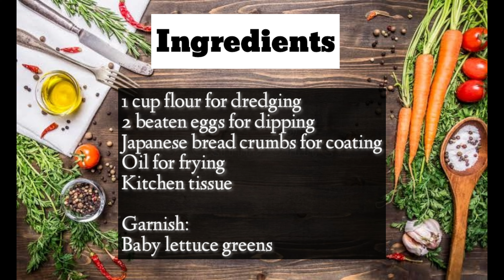How To Cook Fish Cake with Caramelized Onions, Potato Chips and Basil Dressing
RECIPE
Fish Cake:
450 g cream dory fillets (Frabelle), thawed
1-2 tbsp parsley, chopped
2 tbsp spring onions, chopped
1 piece potato, boiled and mashed
3/4 cup Japanese bread crumbs
1/2 beaten egg
1 tsp salt
1/4 tsp pepper
1 cup flour for dredging
2 beaten eggs for dipping
Japanese bread crumbs for coating
Oil for frying
Kitchen tissue
Garnish:
Baby lettuce greens or arugula

Procedures for Fishcake:
1. Chop cream dory fillets finely or place in a food processor.
Combine fish, parsley, onions, mashed potato, bread crumbs, egg, salt and pepper.
2. Chill for 1 hour.
3. Form into four (8) thick patties and coat in flour, next in beaten egg and last in bread crumbs.
4. Place on a tray.  (You may chill before frying for best results).
5. Heat oil in pan.
6. Pan fry until golden brown. Since the patties are thick, you have to turn every 5 or 7 minutes to fully cook the fish cakes.
7. Place in kitchen tissue to absorb excess oil.
8. Assembly: Use 2 plates. Spoon caramelized onions at the middle of each plate. Place 2 fish cakes on each plate. Prepare the salad and top on fish cakes. Arrange the oven-baked potato fries. Pipe out tarragon-mayo dressing. Garnish plate with available herbs or edible flowers as desired.

Caramelized Onions:
2 large white onions, sliced thinly
2 tbsp oil
1/2 cup red wine

Procedures for Caramelized Onions:
1. Saute onions in hot oil until caramelized.
2. Add red wine and reduce.

Oven-Baked Potato Chips:
2 potatoes, cut into long chips
2 tsp rosemary
olive oil

Procedures for Oven-Baked Potato Chips:
1. Toss potato chips in olive oil and rosemary.
2. Season with salt and pepper.
3. Place on a tray and bake for 30 minutes or more until done.
*Note: You may fry the potato chips. Flavor with dry mixed herbs if you wish.

Basil Dressing:
1/2 cup mayonnaise
2 tsp tomato catsup
salt and pepper
fresh basil, chopped

Procedures:
1. Just combine everything in a bowl.
2. Place in a pastry bag or dispenser and pipe out dressing on plate.